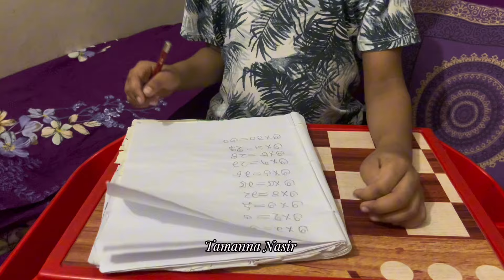আমার মতো মেয়েকে দিয়ে কখনো সংসার হবে না এই অপবাদ মাথায় নিয়ে সংসার করতে হচ্ছে | Tamanna Nasir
আমার মতো মেয়েকে দিয়ে কখনো সংসার হবে না এই অপবাদ মাথায় নিয়ে সংসার করতে হচ্ছে | Tamanna Nasir vlog